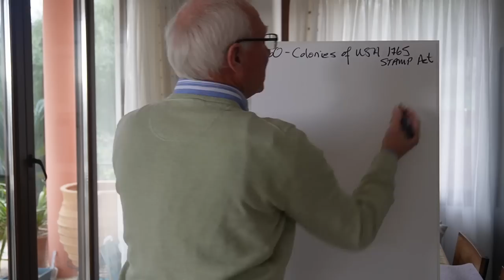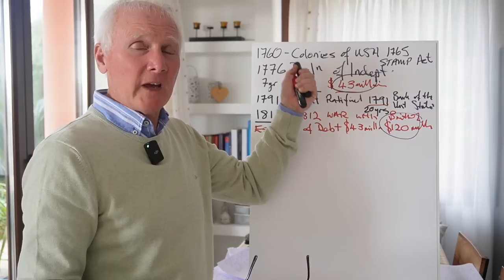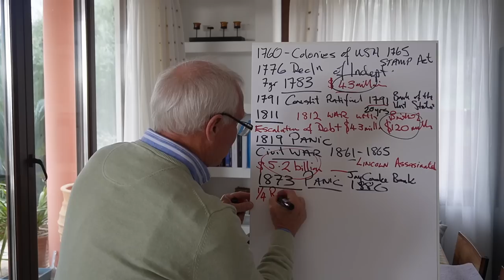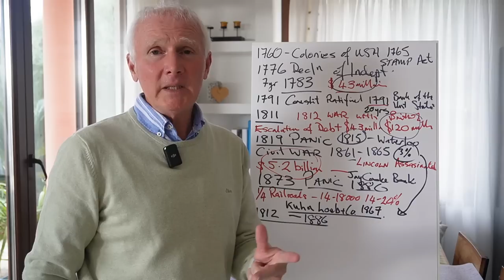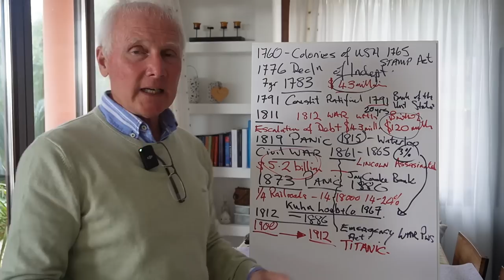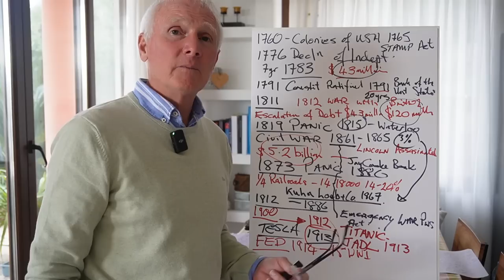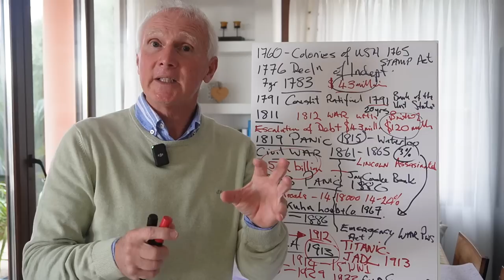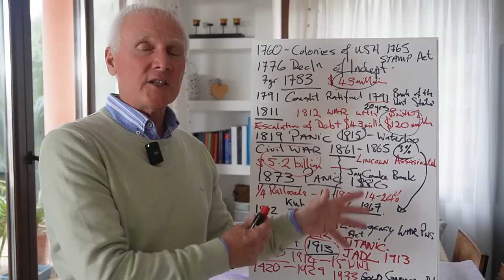ESCAPING THE TRAP - PART 1 Watch! Just Watch!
- BOMBSHELL VIDEO!
Since the 1944 Compulsory/Voluntary (gun against the head) bankruptcy of the 44 Allies signatories at Bretton Woods, comprising 103 countries, which then morphed into the UN, all wealth has been ascribed to the IMF/World Bank (FORMED in 1944) and the BIS (1930). This means that "Common Law Remedy" was abolished (1933 USA) and YOU were pledged as "chattel property" of the US Corporation, as the FEDERAL RESERVE CORPORATION had foreclosed on the US Treasury in 1933.

WE will show you how to undo this clamp they have put on you as
FRAUD VITIATES EVERYTHING!    PLEAD IT!  THEN PROVE IT!

What more can be said! You are being run ragged by the State Institutions, This video deals with EVENTS LEADING UP TO THE united states Bankruptcy 1933 and alert you to the fact that all members of the US Senate and Congress and Supreme Court are operating under direct instruction and control of the IMF & World Bank and are PAID by these institutions and that The DOJ (AG Merrick Garland and all previous AG's back to 1938) and The Secretary of State  have renounced all allegiance and ties with the US Constitution and are Officers of INTERPOL. Title 22 USC Para 283(a)
IF ALL THESE PEOPLE WERE BEING PAID BY A FOREIGN ENTITY, AND THE US CONSTITUTION AND ANY ALLEGIANCE TO IT HAD BEEN ABANDONED, THEN WOULD NOT THEIR ACTIONS AND RESPONSES MAKE A LOT MORE SENSE?